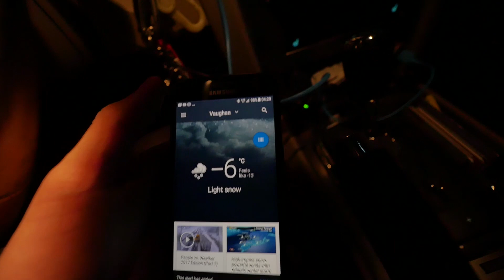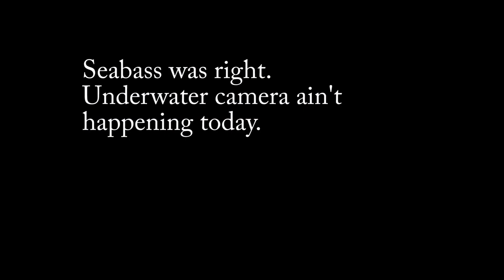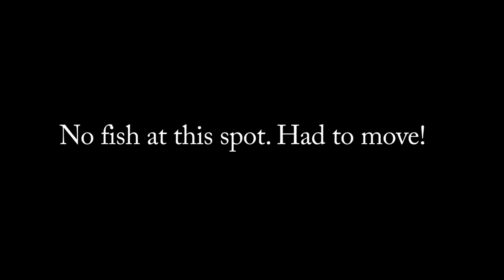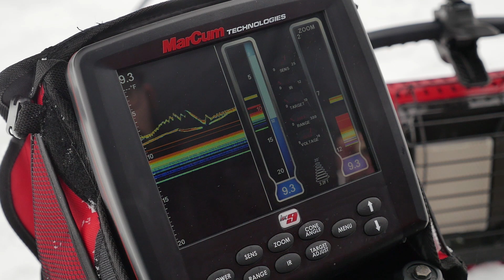Christmas Day Ice Fishing Quest (Ft. Seabass Outdoors)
T'was Christmas day and two fools had a hankering for some ice fishing. With forecasted snow storm and poor driving conditions, they still headed for ice fishing grounds to find them some walleye. Did they get them or did they not? It was an adventure nevertheless.

Show some love and check out Sebastian over at Seabass Outdoors here on his YouTube Channel

►►►►►About BFSC Fishing◄◄◄◄◄
I like to fish. I like to make videos. My name is Kevin. Welcome to Big Fish Small Camera. Follow me to see my fishing trips throughout Ontario, Canada, all year long. Be it for ice fishing, shore fishing , or boat fishing. I try to catch them all!